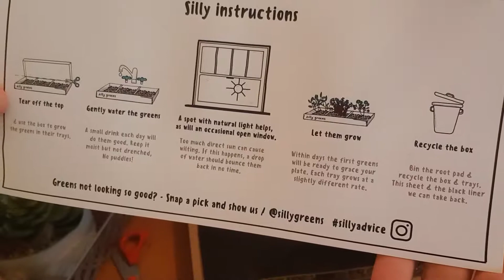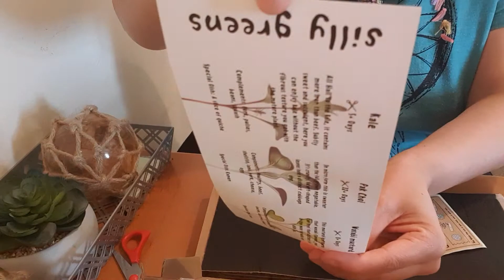1 Minute (ish) Unboxing | Silly Greens Boxes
Music | Make Ya Moves by Pold